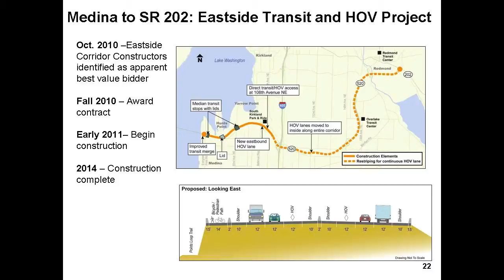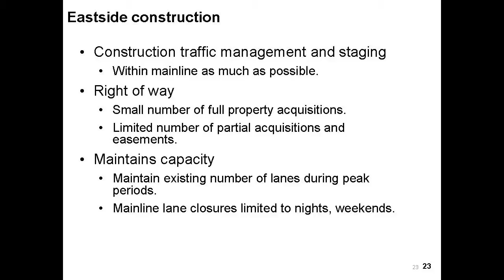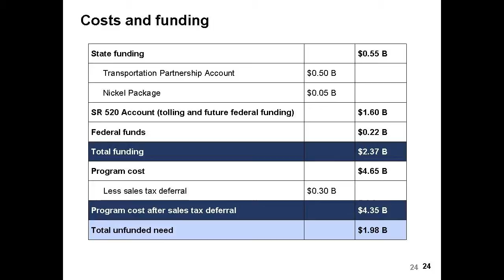520 Project Program Update Part 2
Part 2:  Julie Meredith gives an update on the Construction Program relating to SR